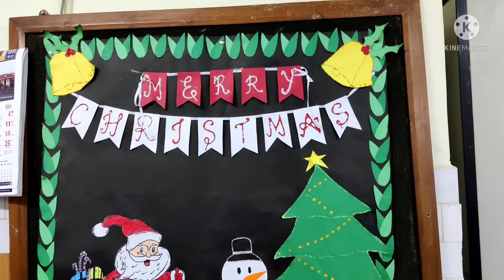Christmas celebration at IHM Goa 2021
Season of festivity, Sweetness of Santa and Sumptuous feast: Christmas- celebration is in the air at IHM Goa...Here's wishing everyone a Merry Christmas and a Happy new year ahead.